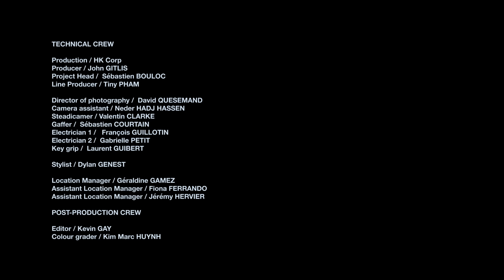Jeanne Added - Radiate (Clip Officiel)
"Radiate (Live)" nouvelle édition disponible.

Sur une idée originale de Camille Sauvage
Réalisé par Kevin Gay
Danseuse : Aude Martos

Production : HK Corp

Musique et paroles par Jeanne Added
Réalisé par Maestro
Enregistré au Studio La Savonnerie (Bruxelles) par Maestro
Mixé par John Foyle
Masterisé par Chab

Remerciements : RVZ, Amélie et Rouda